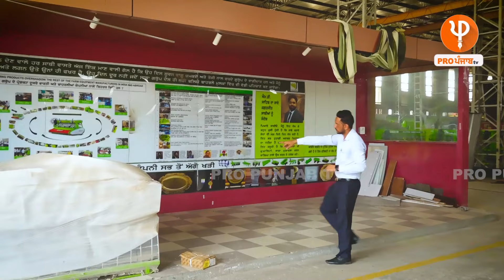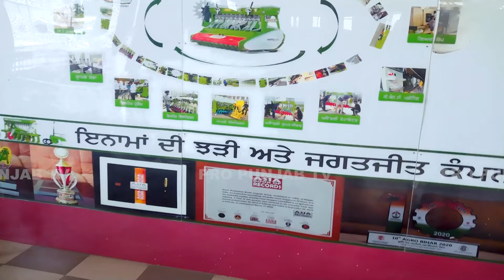ਕਿਸਾਨ ਭਰਾਵਾਂ ਲਈ ਦੀਵਾਲੀ 'ਤੇ ਵੱਡਾ ਆਫ਼ਰ Jagatjit ਵਾਲੇ ਦੇ ਰਹੇ ਸਸਤੇ ਰੇਟਾਂ 'ਤੇ ਆਹ ਖੇਤੀ ਸੰਦ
ਕਿਸਾਨ ਭਰਾਵਾਂ ਲਈ ਦੀਵਾਲੀ 'ਤੇ ਵੱਡਾ ਆਫ਼ਰ
Jagatjit ਵਾਲੇ ਦੇ ਰਹੇ ਸਸਤੇ ਰੇਟਾਂ 'ਤੇ ਆਹ ਖੇਤੀ ਸੰਦ
ਕਣਕ ਬੀਜਣ ਤੋਂ ਪਹਿਲਾਂ ਆਹ ਵੀਡੀਓ ਹੋ ਸਕਦੀ ਤੁਹਾਡੇ ਲਈ ਲਾਹੇਵੰਦ